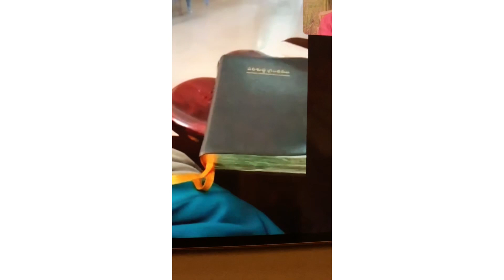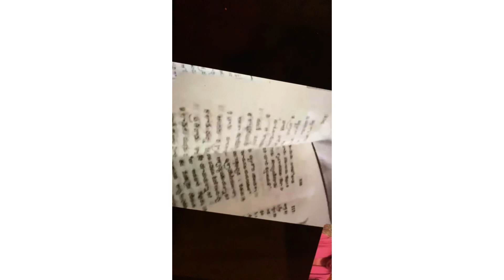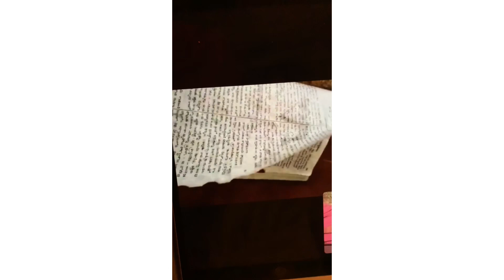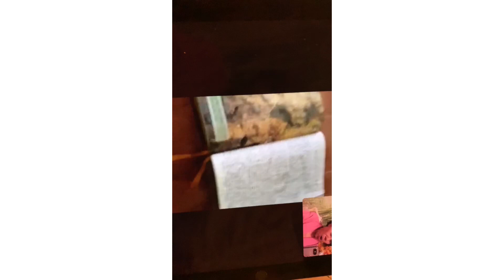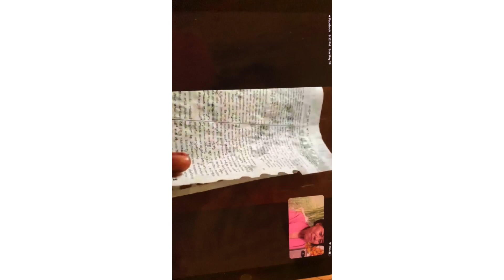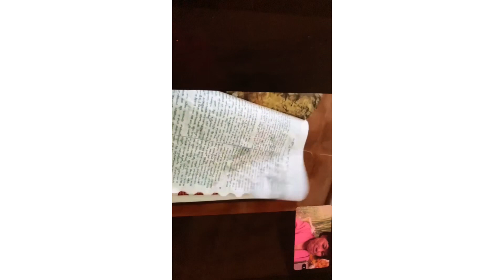The prayer for anointing/ 어노인팅을 위한 기도